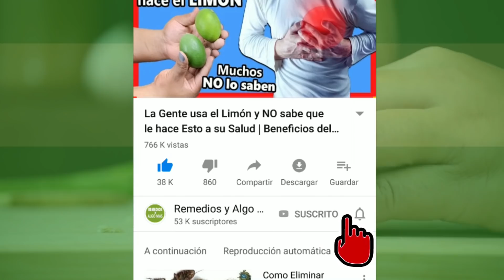Si mezclas 1 BANANA 🍌con CLAVOS DE OLOR te aseguro que NUNCA más volverás a Usar otro Método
Todo el que lo ha visto queda fascinado con esta receta ya que los
resultados que obtienen son Super buenos y por eso te lo compartiremos
el día de hoy; Así que no saltes ni un segundo de este video por qué
aparte de decirte para que sirve mezclar 1 banana con clavos de olor, también te diré por qué debes mezclar banana con canela.

Las bebidas y consejos para bajar de peso debe acompañarlos con un estilo de vida saludable que incluya una buena alimentación y ejercicios para ver resultados óptimos y duraderos.